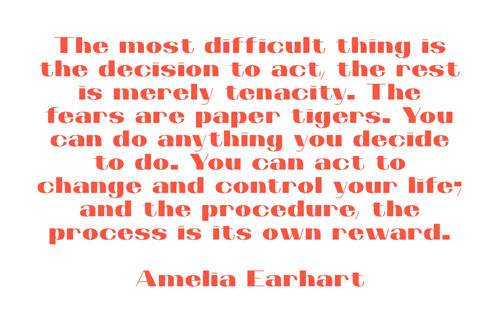Cantey Font Download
Download Cantey Font at YouWorkForThem

Cantey is a sans serif font design published by Maulana Creative